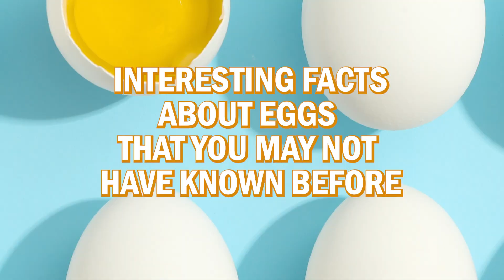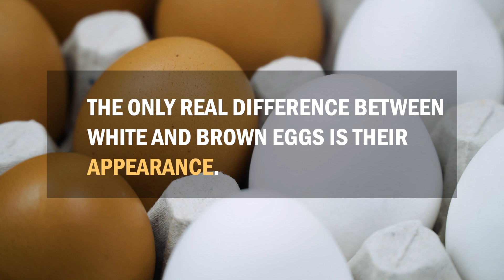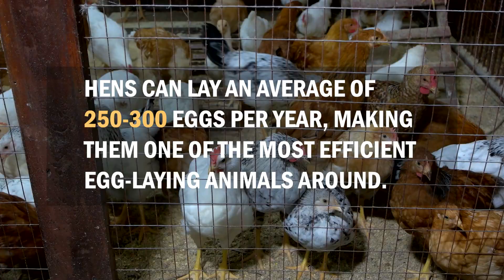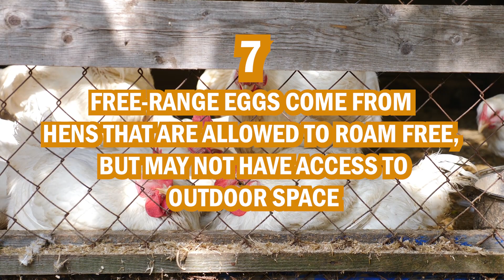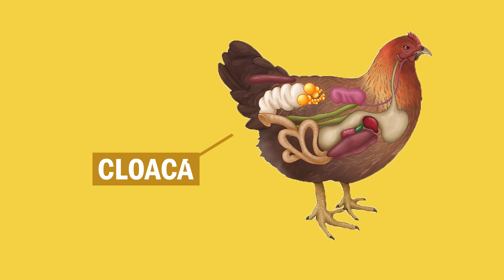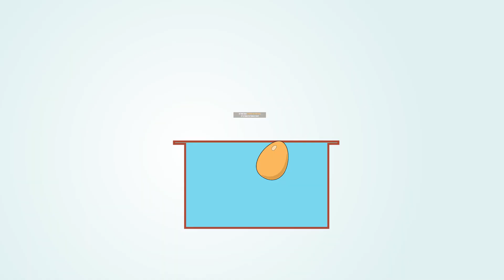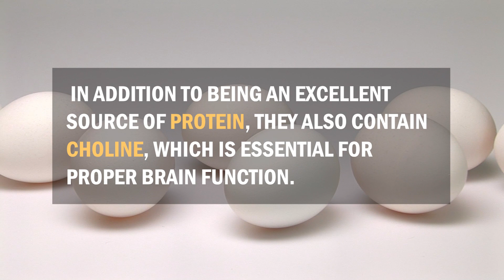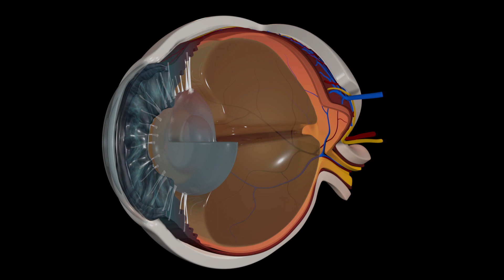10 egg facts that you probably didn't know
Do you know your egg facts?

There's a lot more to eggs than just breakfast. In this video, we cover some major facts about eggs that you probably didn't know. From the nutritional value of eggs to how they're made, we've got you covered. So next time someone asks you about eggs, you'll be an expert!